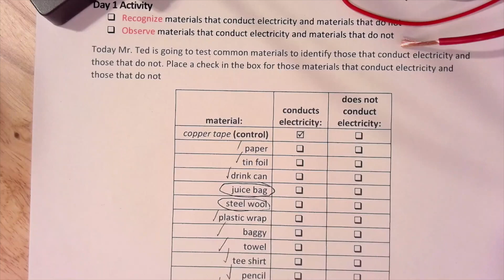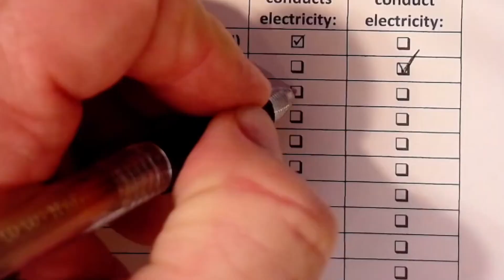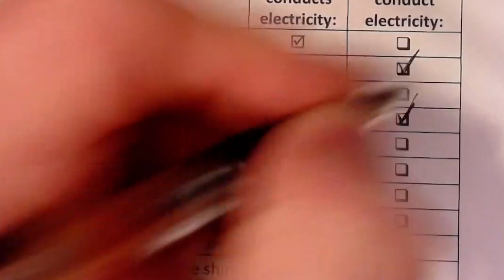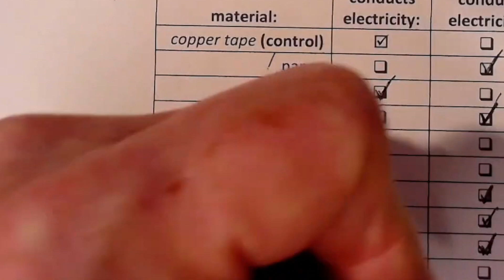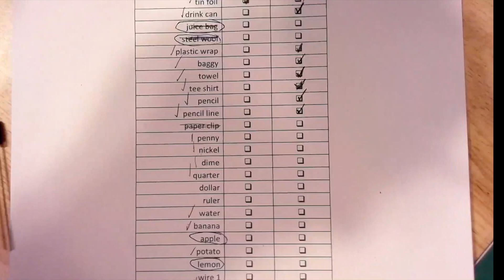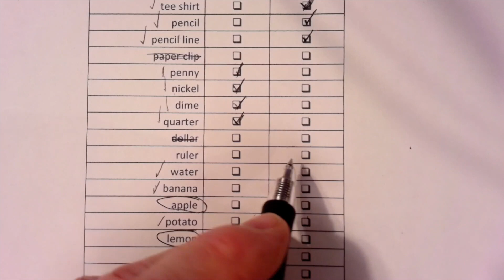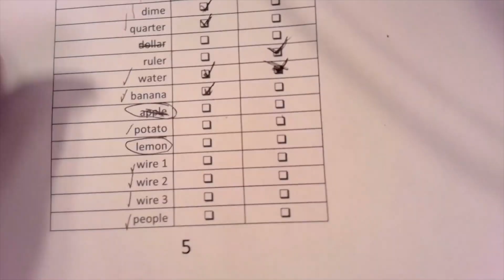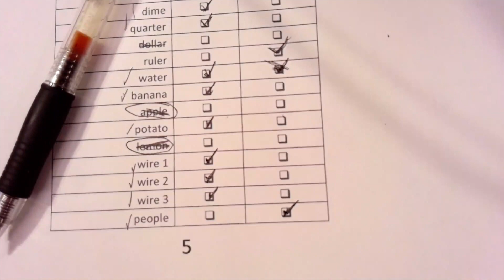Science SC.5.P.11.2 Identifying Materials that Conduct Electricity and Those that Do Not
for a clean video player for classroom use as well as supplemental materials and teacher guides.
In fourth grade, you identified common materials that conduct heat well or poorly. For example, most pots and pans are made from metal. Metal conducts heat well, making them perfect for cooking things in. The handles are made from plastic: plastic conducts heat poorly. Plastic handles protect your hand from getting burned when picking up a hot pot.

Some materials conduct electricity well and some do not. Metals conduct heat well, and they also conduct electricity. This is why most wires are made from copper, a common metal. Plastics do conduct heat well, and they also don’t conduct electricity well either. This is why the wrapping on most wires is made from rubber and plastics. Just like the plastic handle on a pot protects your hand from a burn, the wrapping on a wire protects you from an electric shock. This is why worn wires (like charging cables) should never be used.

Another common material that conducts both heat and electricity very well is water. When you do touch something hot, you run water over your hand to carry the heat away. Water conducts electricity easily. Devices that use electricity should never be used near water. A hair dryer is a common device used in a bathroom. It should never be used near water, and the plugs in bathrooms have special switches (the red and black buttons on the outlet) that will turn the outlet off if an appliance touches water.

In this picture, we can identify a red wire and a black wire. The wires are wrapped with a rubber insulator to prevent shocks. The wires are colored red for the positive or + wire, and black for the negative or – wire. The end of each wire is stripped of its insulation, so that the copper wire itself can be connected to an input or an output. One important safety note: when wires are connected to a source, such as a battery, they must never be touched together. Doing so can result in injury or damage.

Host Ted Borduas, M.Ed., is a veteran Florida teacher. With thirteen years experience as a classroom teacher in grades three and five, Ted has specialized in incorporating technology in the science classroom. For seven years, Ted has served at the district level as an Instructional Technology Specialist and as an Elementary Science Specialist.